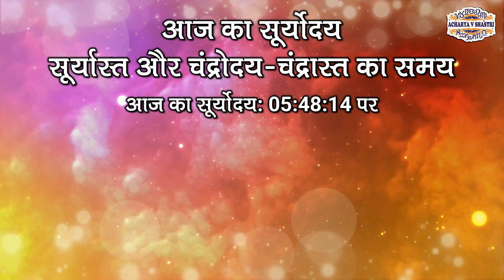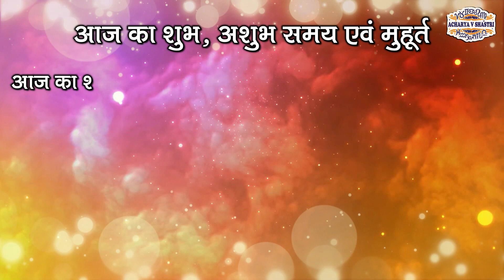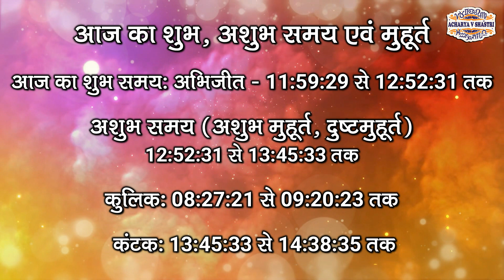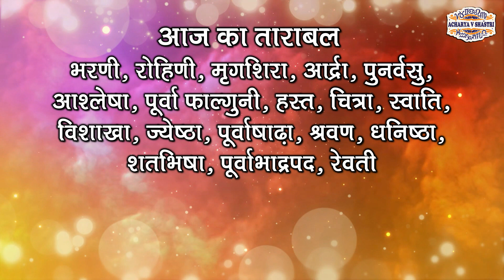Aaj Ka Panchang 12 August 2022 - पंचांग | आज का पंचांग | शुभ मुहूर्त, राहुकाल | Friday Panchang